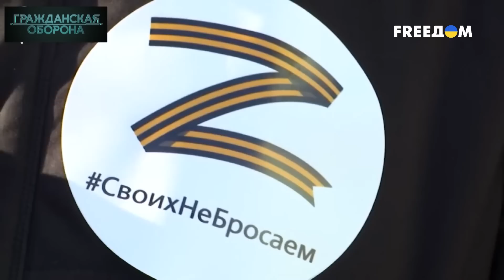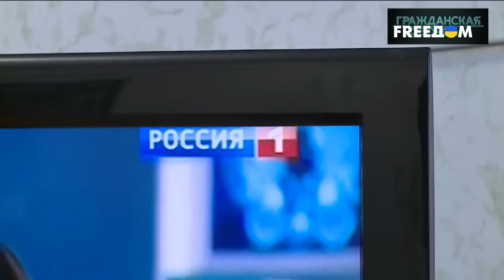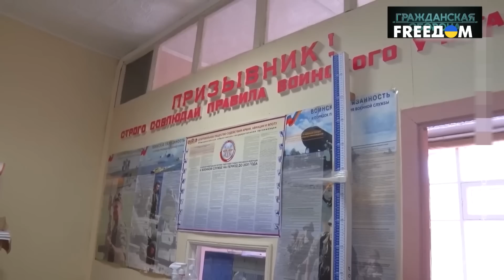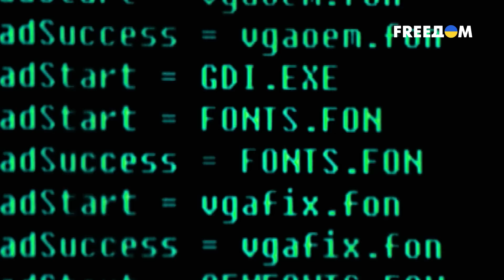Побег от мобилизации и бомбежки по TV. Россияне оказались неготовыми к войне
Какие только задачи и цели за год "спецоперации" не называли в Кремле. Они менялись и меняются постоянно. Все озвученные варианты, наверное, уже и не вспомнить. Никого не волнует, что это выглядит, как минимум, странно. Путин ведь прекрасно знает, что его недалекий электорат поддержит царя во всех его диких объяснениях. Россияне недалеко ушли от своего диктатора, фанатов войны среди них долго искать не нужно. Там каждый второй кричит о том, что Путин молодец. Украину нужно захватить, Европу разбомбить, а всех укронацистов уничтожить. И неважно, что половина из них даже не знает, кто это такие – те самые нацисты. Они верят, мол, Россиюшка победит, а кто, как и зачем – не имеет значения. И складывается впечатление, что российский народ полностью поддерживает действия кремлевской власти. Но делает это только на словах, перед телевизором. И война против Украины совершенно не вызвала активность и сплоченность среди граждан РФ. Подробнее об этом смотрите в материале на телеканале FREEДОМ